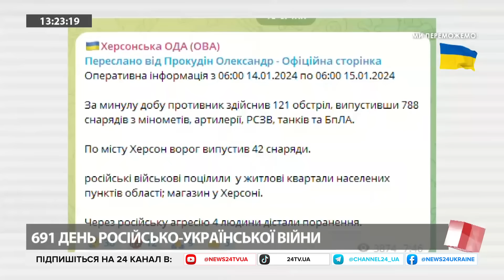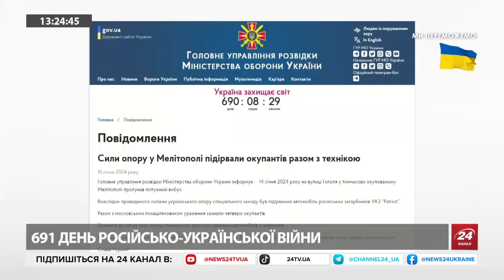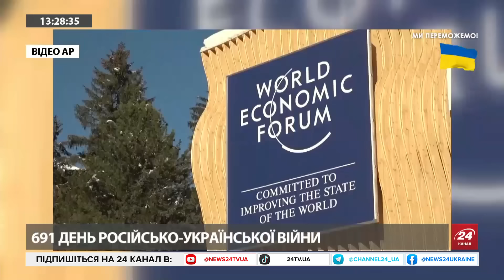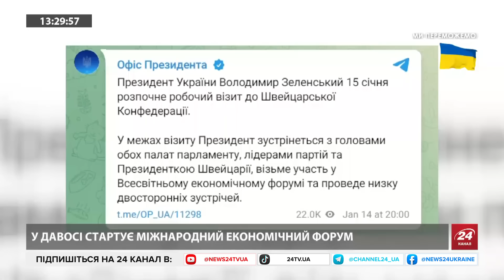Впіймали ДИВЕРСАНТА РФ у Києві / Росія АТАКУЄ у грудні! НАТО готується / Зеленський в ДАВОСІ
Агента російських спецслужб затримали у столиці. В етері з ведучими Артемом Овдієнком та Інною Набок детально про завдання, які мав виконати диверсант і як СБУ вдалося його нейтралізувати. Також із головою Центру політичних студій Доктрина Ярославом Божком проаналізували інформацію щодо планів нападу РФ на країни Балтики та здатність сил НАТО зупинити агресора. Окрім того, експерт висловив власну думку, щодо ймовірності передачі Україні арештованих активів РФ. Про це і не тільки дивіться у відео.